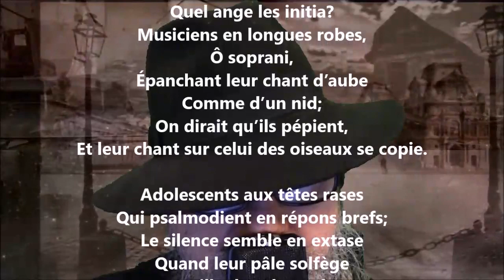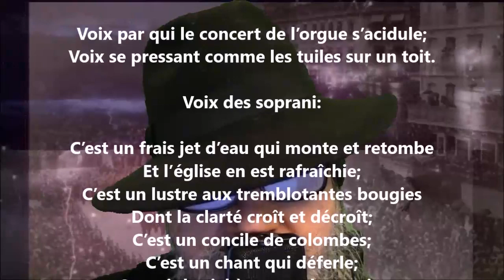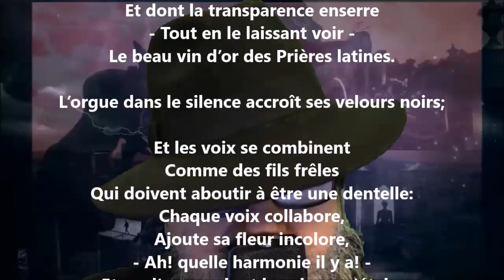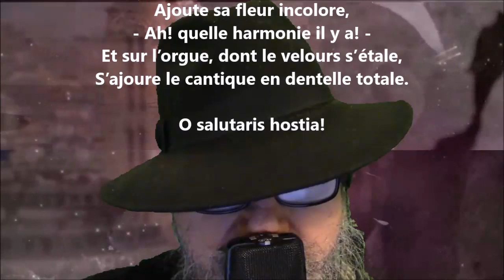Les hosties VIII - Georges Rodenbach lu par Yvon Jean